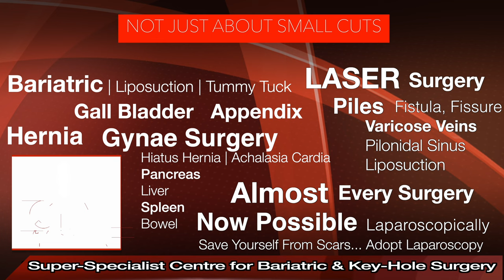ACIDITY & GAS PROBLEM | पेट में गैस और एसिडिटी क्यों बनती है | पेट में गैस हो तो क्या खाना चाहिए?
Gas in your digestive system is part of the normal process of digestion. Getting rid of excess gas, either by burping or passing gas (flatus), also is normal. Gas pain may occur if gas is trapped or not moving well through your digestive system.

An increase in gas or gas pain may result from eating foods that are more likely to produce gas. Often, relatively simple changes in eating habits can lessen bothersome gas.

FODMAP is short for fermentable oligo-, di-, monosaccharides, and polyols. These are a collection of short-chain carbohydrates found in many common foods.

High- FODMAP Food List

The following foods have been identified as being high in FODMAPs:
Fruits
1. Apples
2. Apricots
3. Blackberries
4. Cherries
5. Grapefruit
6. Mango
7. Peaches
8. Pears
9. Plums and prunes
10. Pomegranates
11. Watermelon
Grains
1. Wheat
2. Barley
3. Couscous
4. Farro
5. Rye
6. Semolina

Lactose-Containing Foods
These foods contain lactose, which is a FODMAP:
1. Buttermilk
2. Cream
3. Custard
4. Ice cream
5. Milk (cow, goat, sheep)

Sweeteners
1. Honey
2. Fructose
3. High fructose corn syrup
4. Isomalt
5. Maltitol
6. Mannitol
Vegetables
1. Cauliflower
2. Celery
3. Garlic
4. Leeks
5. Mushrooms
6. Onions
7. Peas
8. Scallions (white parts)
9. Shallots
10. Snow peas
11. Sugar snap peas
Low-FODMAP Food List
The following foods have been identified as being lower in FODMAPs:
Fruits
1. Banana
2. Blueberry
3. Cantaloupe
4. Grapes
5. Honeydew melon
6. Kiwi
7. Lemon
8. Lime
9. Mandarin oranges
10. Olives
11. Orange
12. Papaya
13. Plantain
14. Pineapple
15. Raspberry
16. Rhubarb
17. Strawberry
18. Tangelo
Sweeteners
1. Brown sugar
2. Glucose
3. Maple syrup
4. Powdered sugar
5. Sugar (sucrose)
Dairy and Alternatives
1. Almond milk
2. Coconut milk (limit 1/2 cup)
3. Hemp milk
4. Rice milk
5. Butter
6. Certain cheeses, such as  brie, mozzarella

Vegetables
1. Broccoli
2. Carrots
3. Common cabbage
4. Corn (half a cob)
5. Eggplant
6. Endive
7. Fennel
8. Green beans
9. Potato
10. Spinach, baby
11. Sweet potato
12. Tomato
Grains
1. Amaranth
2. Brown rice
3. Bulgur wheat (limit to 1/4 cup cooked)
4. Oats
5. Gluten-free products
6. Quinoa
7. Spelt products
Nuts
1. Almonds (limit 10)
2. Brazil nuts
3. Hazelnuts (limit 10)
4. Macadamia nuts
5. Peanuts
6. Pecan
7. Pine nuts
8. Walnuts
Seeds
1. Caraway
2. Chia
3. Pumpkin
4. Sesame
5. Sunflower
Protein Sources
1. Chicken
2. Eggs
3. Fish
4. Lamb
5. Pork
6. Shellfish

Star Hospital

265, Lajpat Nagar, Guru Nanak Mission Chowk,

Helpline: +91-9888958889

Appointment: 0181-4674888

- Deluxe Suit
- Local accomodation